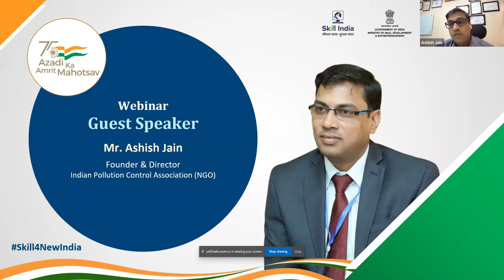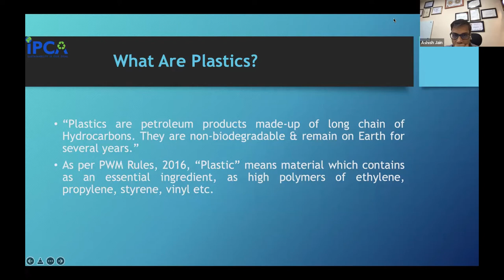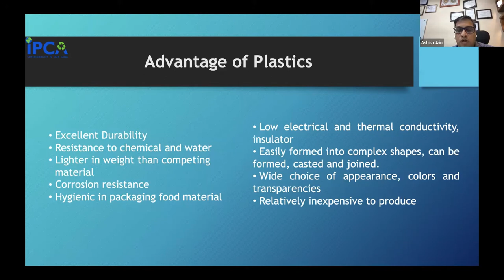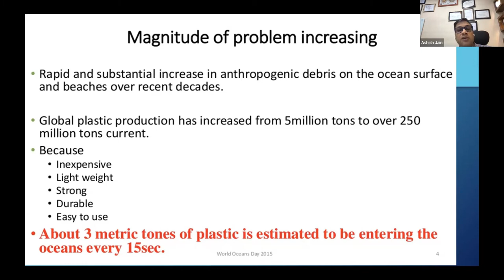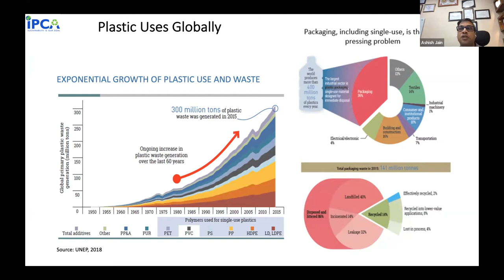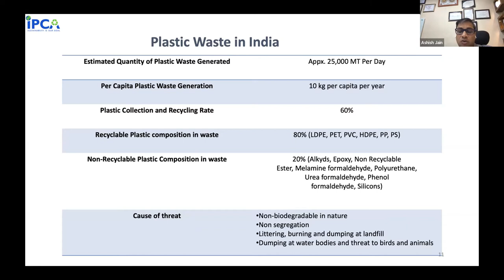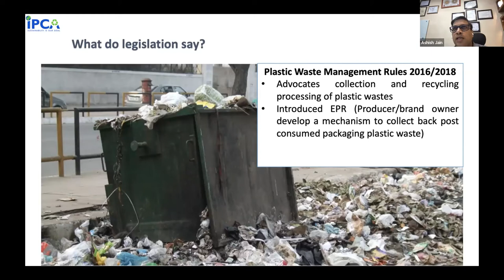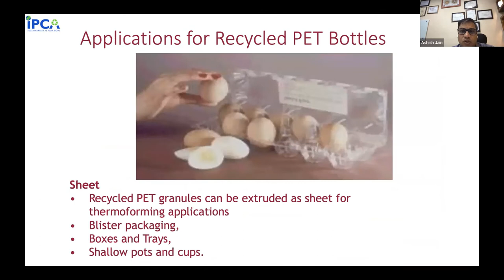Sustainable Supply Chain of Plastic Waste Management - Azadi Ka Amrit Mahotsav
𝐀𝐛𝐨𝐮𝐭 𝐆𝐮𝐞𝐬𝐭 𝐒𝐩𝐞𝐚𝐤𝐞𝐫

Ashish Jain is a Founder Director of Indian Pollution Control Association (NGO) and appointed as the expert member in various committee constituted by Central and States Govt. for improving the Solid Waste and Plastic Waste Management Rules. He has more than 20 years of professional experience in the field of Solid Waste Management, Air Pollution and Environment Education and published books, research papers and articles on these subjects. He is pioneer in conceiving and execution of EPR action plan for plastic waste management at pan India. His expertise lies in developing sustainable supply chain of waste and His professional work encompasses introduction of new technologies related to waste minimization, community engagement, promotion of recycling, and explore sustainable solutions for healthy society.
He is running plastic recycling facility and encouraging youngsters to become entrepreneurs in the field of Solid Waste Management through his academic collaboration with Educational Institutes.